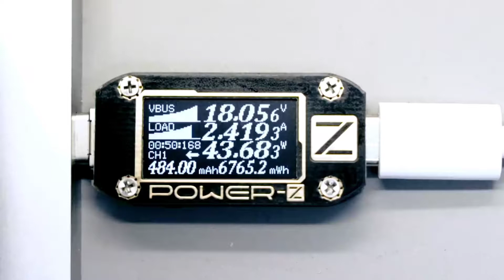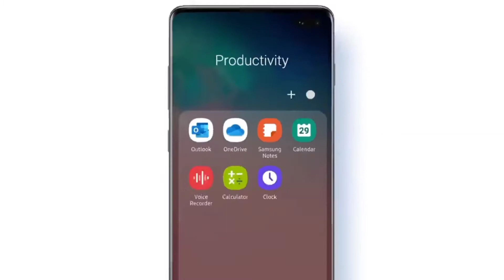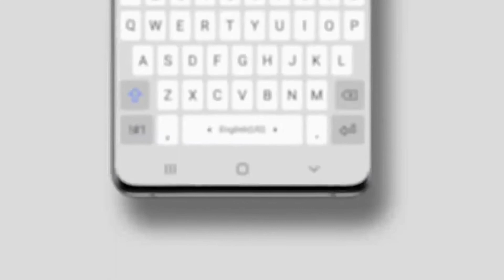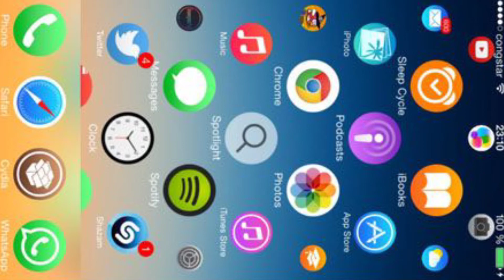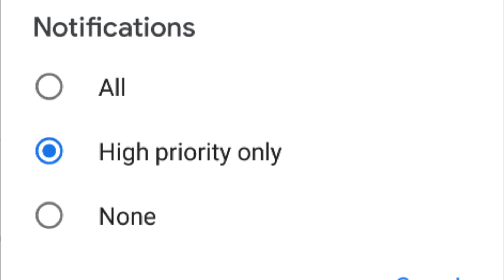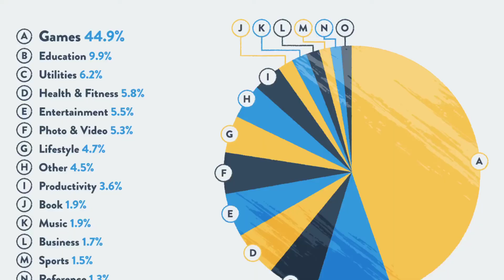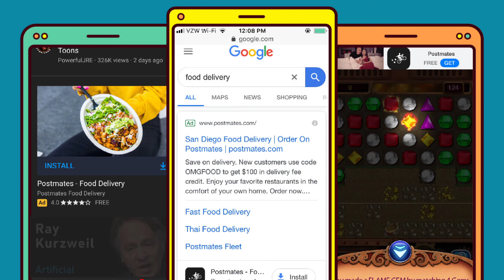Top Tips For Battery Saving - Longer Battery Life In Smartphones!!🔥🔥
Top Tips For Battery Saving - Longer Battery Life In Smartphones!!🔥🔥BatterySaver tipsfor batterysaving

Dosto Maine is video mein bat ki hai apke smartphone ke battery ka bare mein,cahe apke phone mei kitna hi mah ka battery ho,l,ap apne phone k battery se itna khush nahi honge, aur aise mei maine apse kuch tips share kari hai is video k jariye se. Agar ap in sabhi tips ko follow karte hai to ap behtar battery life enjoy kar payenge
Mujhe ummis hai apko aj ka video pasand aya hoga jate jate video ko like kar de and channel ko v subscribe kar de aumare ane wale interesting videos ki update pane k liye.

Note: All content used is copyright to Technical Prajay, Use or Commercial
 display or editing of this content is not allowed.